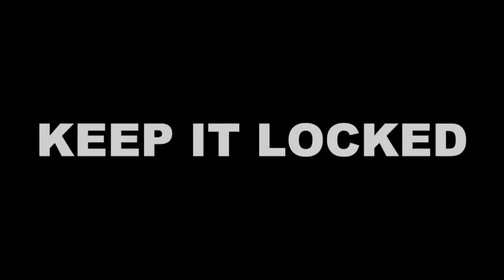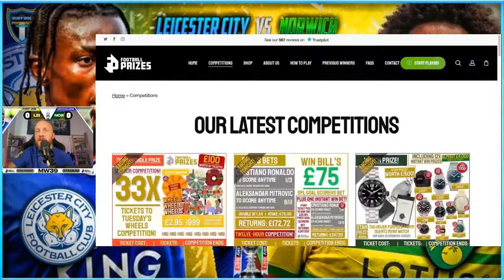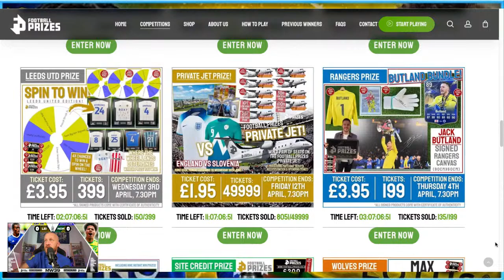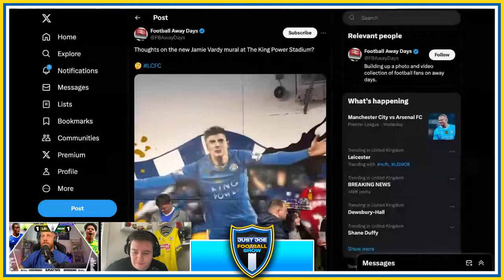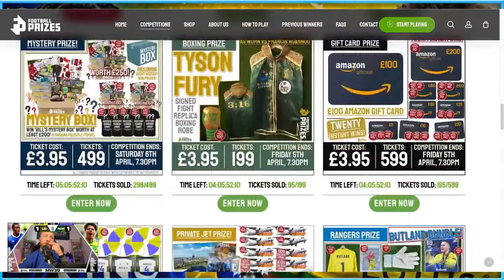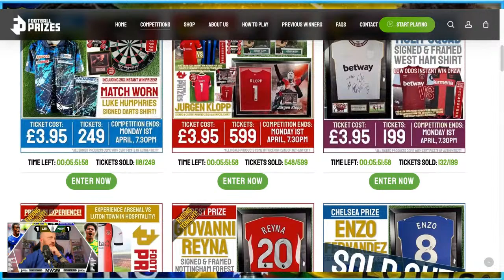Leicester City v Norwich City Live Stream Watchalong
Welcome to our live stream watchalong of the Leicester City v Norwich City match! Join us as we provide live commentary, analysis, and reactions to all the action on the pitch. Don't miss out on this exciting matchup between two top teams in the English Premier League.

If you're unable to watch the game on TV, you can follow along with us here and interact with fellow fans in the chat. We'll be discussing key moments, player performances, and more throughout the match.

Let's enjoy the game together and see which team comes out on top!